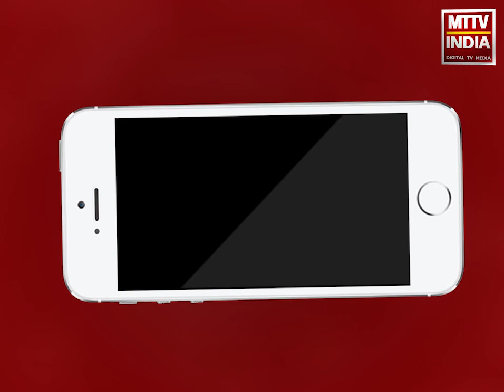Ajmer |सावित्री स्कूल चौराहे पर होटल औरा को किया सीज | MTTV INDIA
अजमेर नगर निगम ने सील किए तीन होटल
होटलों ने कर रखा था नियम विरुद्ध अवैध निर्माण
हिन्दू मुस्लिम मोची मोहल्ले में खुर्शीद अंसारी की होटल की सीज
कड़क्का चौक में भरत सोमानी ने अवैध रूप से गेस्ट हाउस का निर्माण किया था, निगम ने उसे भी किया सीज
सावित्री स्कूल चौराहे पर होटल औरा को किया सीज